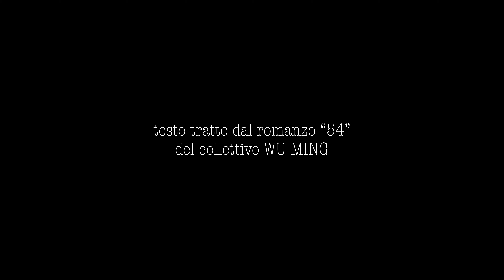25aprile2021 // Ettore, Stella Rossa Vince! [Chris Yan legge Wu Ming]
"Ettore, Stella Rossa Vince!" è tratto dal romanzo "54" del collettivo WU MING

Libera interpretazione creata nell'arco della giornata del 24.
Perdonate gli errori sia in lettura che in montaggio.

Suono e voce: Chris Yan (Christian Mastroianni)